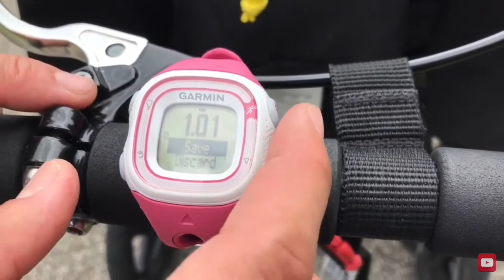1 Mile Run with a jogging STROLLER | RePublished Video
1 Mile Run with a jogging STROLLER | ReUploaded